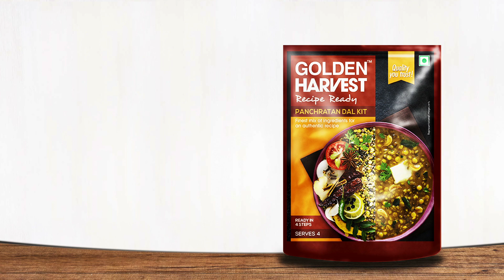Golden Harvest Recipe Ready Panchratan Dal Meal Kit - All ingredients inside | Cook Easy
Golden Harvest Recipe Ready

Tired of looking for ingredients for your dish? Don’t know all the ingredients required to make an authentic recipe? No time to for grocery shopping? What if we tell you we have a pack that contains all
the ingredients required to cook a perfect and authentic dish? Every time.
Introducing Golden Harvest Recipe Ready range. A kit containing all the ingredients in a single pack for cooking your favorite dish from the scratch in 4 easy steps. Just open the pack with all the ingredients,
cook with love and tasty dish is ready for you and your loved ones.

Introducing 9 variants between a range of Dals and Rice. In Dals we have – Dal Makhani, Navratan Dal, Panchratan Dal, Punjabi Dal and Misal kits. In rice we have – Lemon Rice, Saffron Rice, Bisi Bele Bath and Mexican Rice kits.
A new disruption in cooking is here. Buy your recipe ready kit today. Food is good when you start from the scratch.